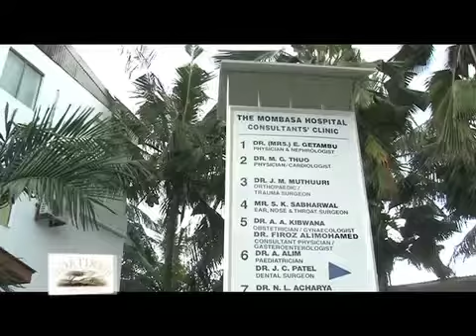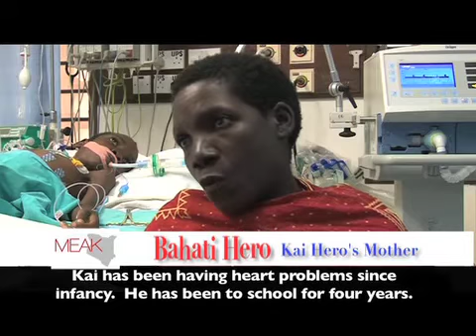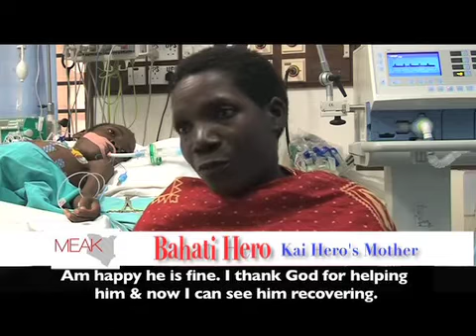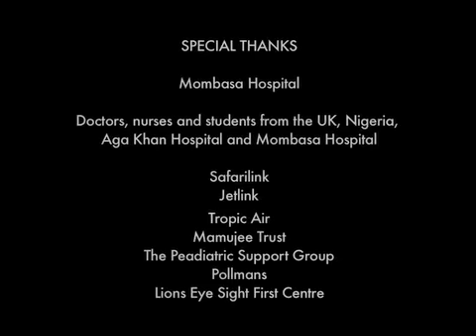VISION RESTORED HEARTS RENEWED PT2